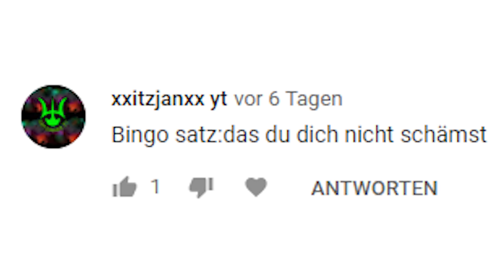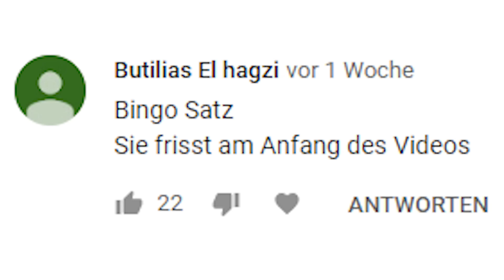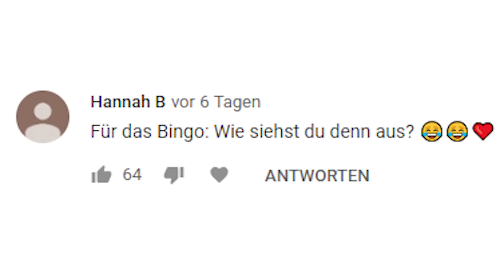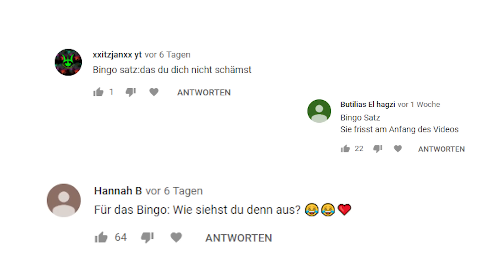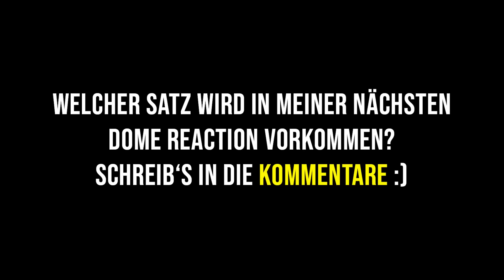Meine Reaktion auf DOMES MAKE UP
Dome hat ein Date und macht sich dafür schick und schminkt sich. Tante Marianne findet das aber gar nicht so toll... Luca reagiert!